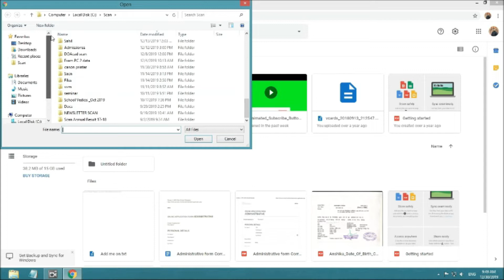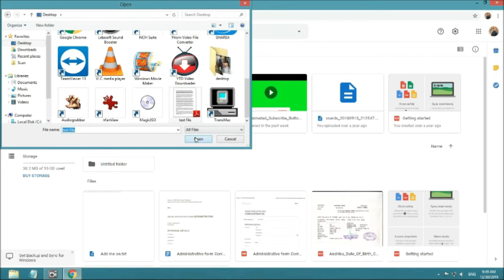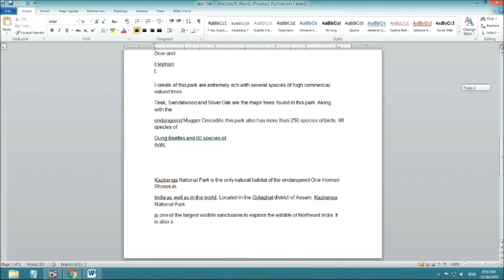How to convert pdf to word without software | how to convert pdf to word free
how to convert pdf to word without software | how to convert pdf to word free | How to Convert a PDF to Word | Pdf ko word me kaise convert kare |

Hello Friends,

This vedio tell you how to convert PDF  to Word without any software.